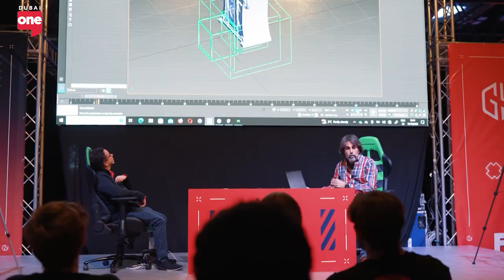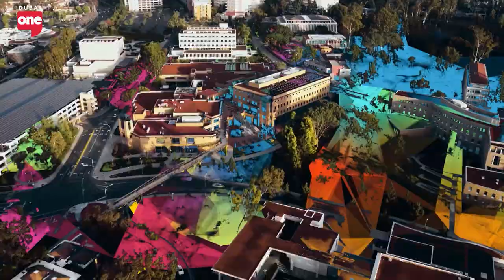Using e-sports to educate future generations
In the dynamic landscape of education, harnessing the power of e-sports has emerged as a groundbreaking avenue to engage and educate future generations. The fusion of gaming and learning not only captivates the attention of tech-savvy students but also cultivates valuable skills essential for the modern world.